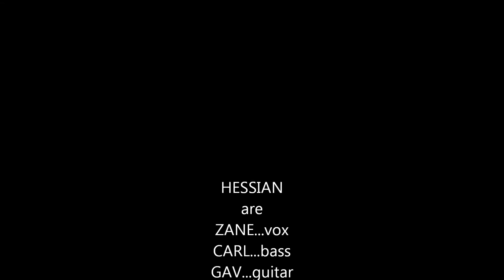HESSIAN...The Aten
New song from 2015.